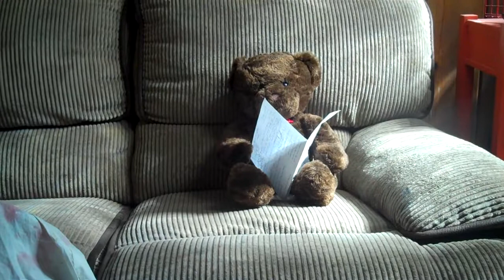CoVid 19 169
More about living in the time of the coronavirus epidemic